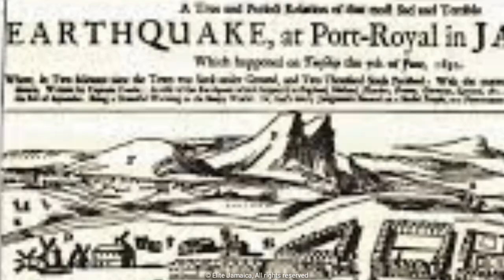How did JAMAICAN PARISHES Get their NAMES? Why were the names changed?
How the parishes were named

IN 1664, the Spanish relinquished control of Jamaica to the British and Sir Thomas Modyford divided the island into 7 administrative units known as parishes.
They were:  Clarendon, St. John's, St. Andrew's, St. Katherine's, Port Royal, St. David's and St. Thomas in the East, and These were located mainly in the mid to south- eastern end of the island.